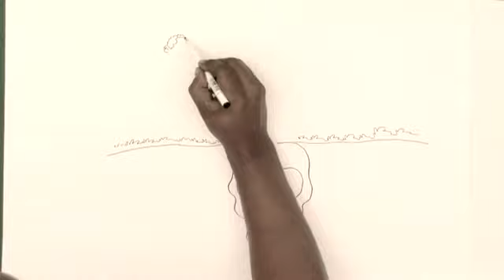ReDrawing Kenya - MUNENE